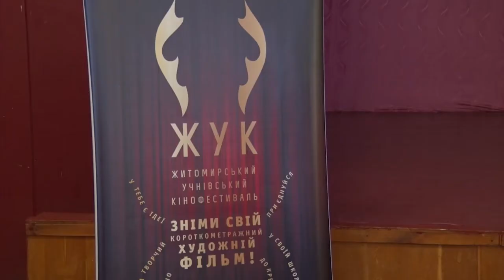"ЖУК" - Житомирський учнівський кінофестиваль. "Післямова"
У Житомирі вперше пройде справжній кінофест! Подробиці у програмі "Післямова".